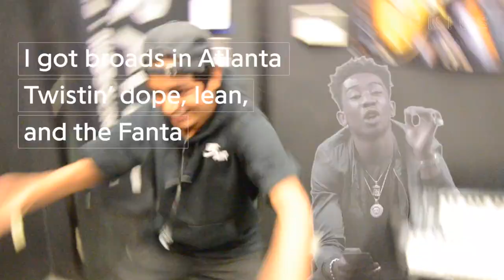vlog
This video is about vlog